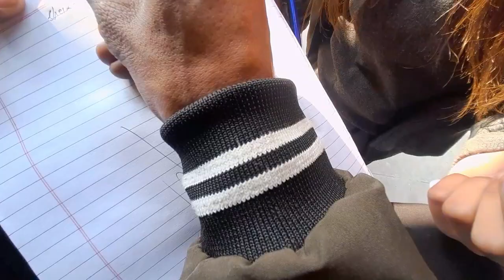CUTE GIRL WANT AUTOGRAPH🥰 || BIRTHDAY CELEBRATION IN HIGHWAY😍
Motovloggerjannustunts YouTube channel link

 Video shoot - SAMSUNG

Thumbnail - picsart